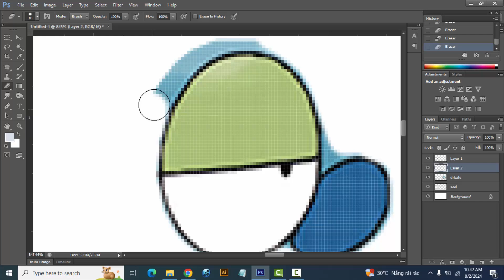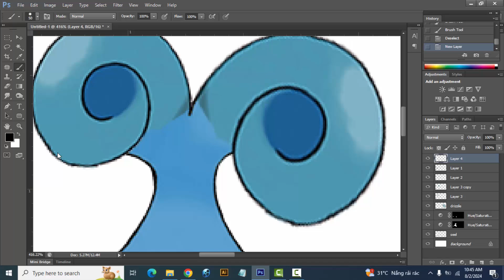Pokemon Fusion | Seel + Drizzile | pokemon infinite fusion challenge